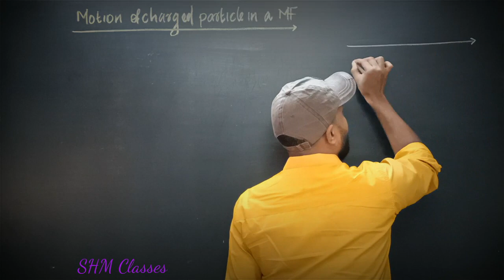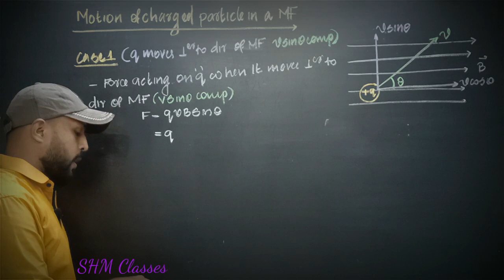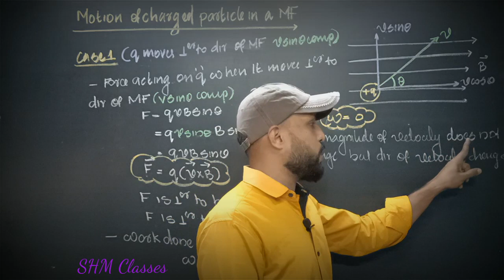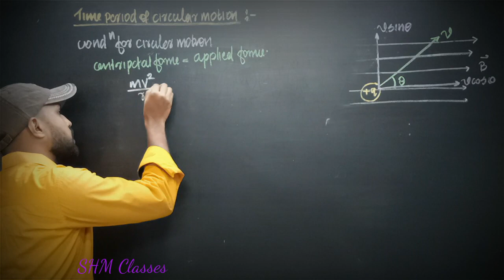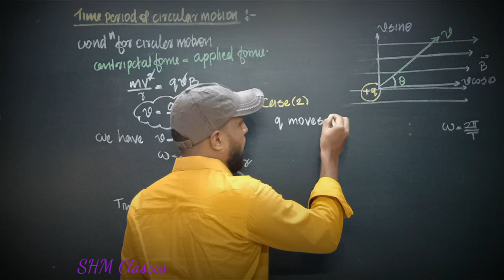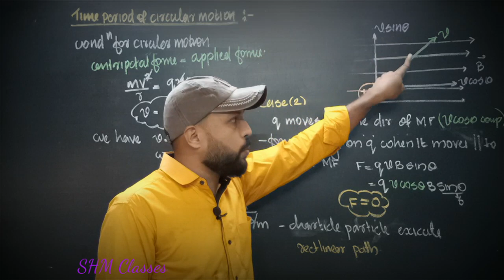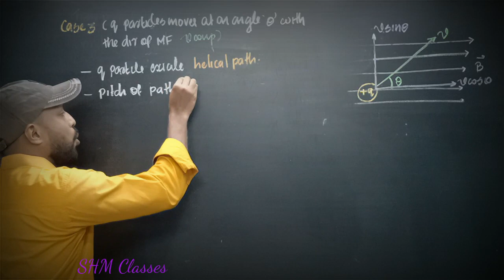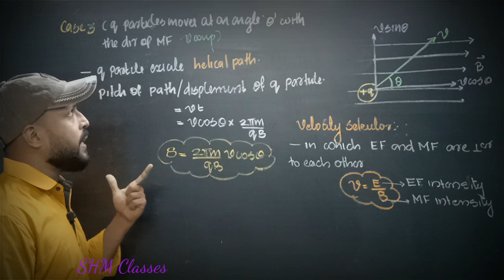MOVING CHARGES AND MAGNETISM PART 8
Motion of the charged particle in a uniform MF